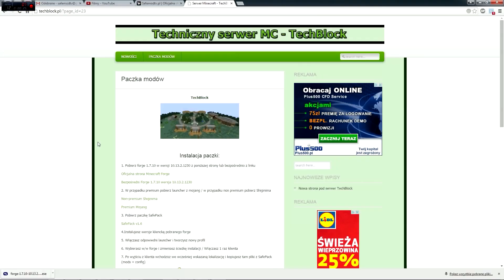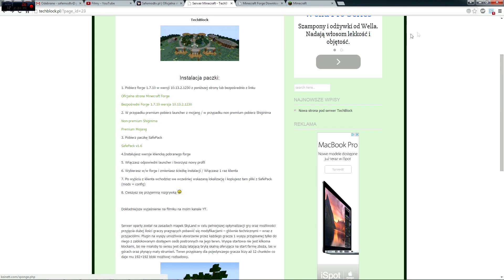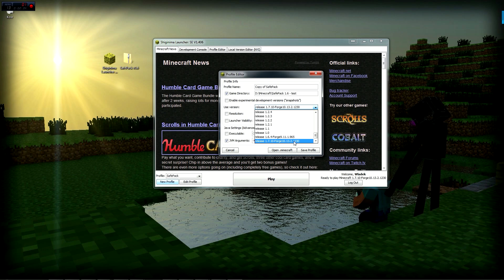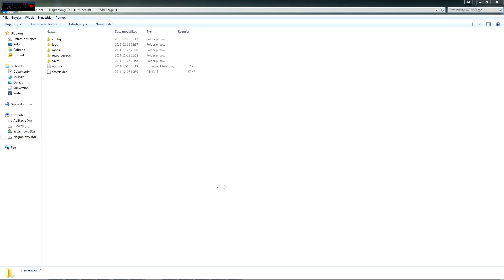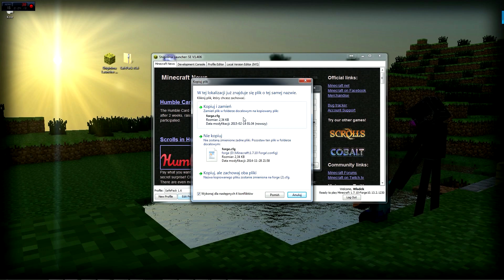Serwer Minecraft : TechBlock - Instalacja SafePack v1.6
Chcesz być na bieżąco ? SUBKUJ :P
  Chcesz mnie wesprzeć? Jest możliwość!!

  ►Zalecana instrukcja uruchomieniowa:
 -Xms1567m -Xmx1567m -XX:PermSize=128M -XX:MaxPermSize=256m

  ►IP serwera: TechBlock.pl

UWAGA!! NOWY LAUNCHER NON-PREMIUM !!

  Wszystkie potrzebne informację na stronie :)
  W dzisiejszym odcinku występują:
  ►Safemod (ja)